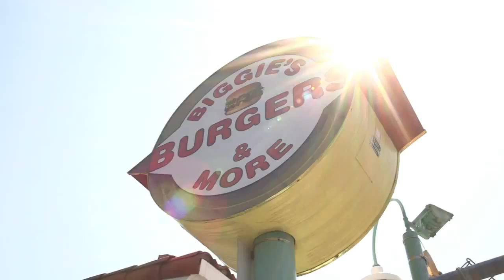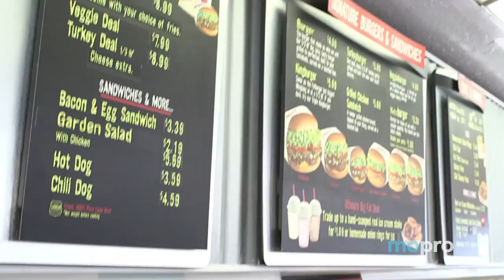Featured Testimonial 55